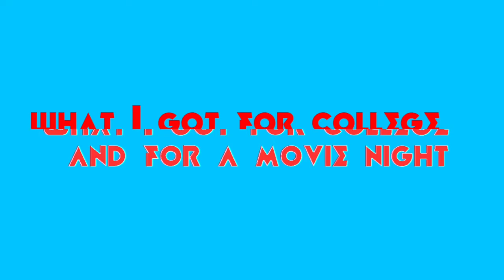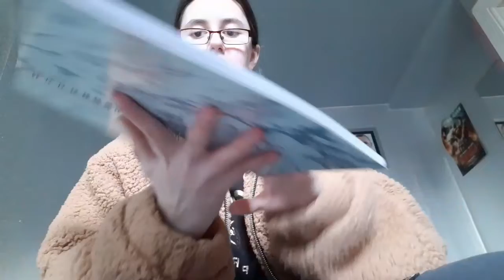What I got for college and for a movie night 🤪